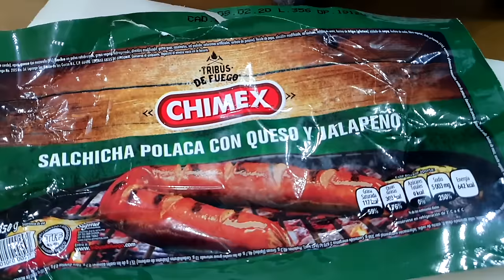Cacería de Venado Colablanca Texano con Arco para Grandes Trofeos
Cacería con Arco de Poleas de Venado Cola Blanca en el municipio de Anahuac, Nuevo León, México.